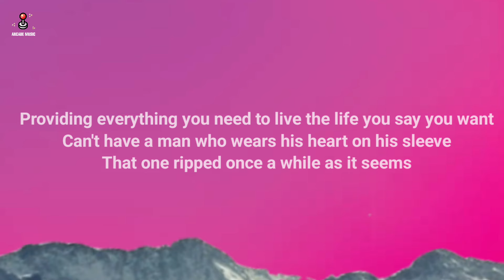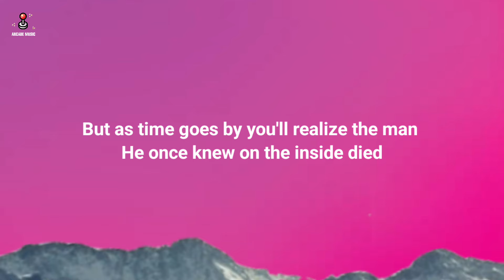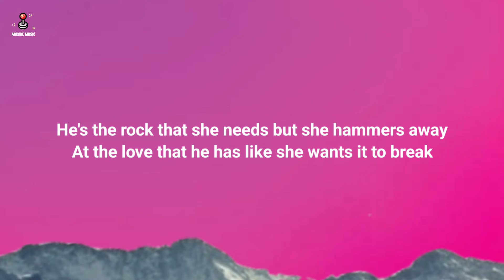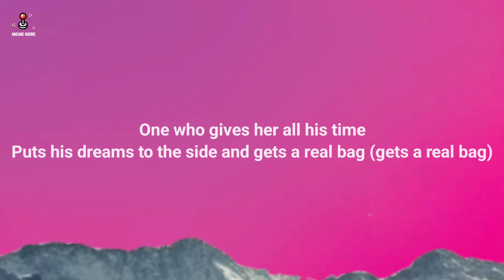Dax - A Real Man (Lyrics) "Yeah she said she wants a real man"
🎤 Lyrics: Dax - A Real Man (Lyrics) "Yeah she said she wants a real man"

[Intro]
Yeah, yo

[Chorus]
Yeah, she said she wants a real man
One who opens up the door
Hold her hands and still smiles when he feels bad
In control of his emotions, wears his heart on his sleeve but don't get mad
One who gives her all his time
Puts his dreams to the side and gets a real bag
But what she wants is not for real, man

[Verse 1]
Realest story ever told
Can't have a man who's making money always home
Hard like a truck, that's why he's always on the road
Providing еverything you need to live the lifе you say you want
Can't have a man who wears his heart on his sleeve
That one ripped once a while as it seems
Especially when you never take the time to look into his eyes
And hear him when he silently screams

[Chorus]
Puts his dreams to the side and gets a real bag (gets a real bag)

[Bridge]
The movie that she wanted was a dream and not reality or something that she got
She put the man up on a pedestal, discards him when she found out he was human and he dropped
He's not perfect but he tries to live up to her, her beautiful life
But as time goes by you'll realize the man he once knew on the inside died

[Verse 2]
Love is patient, love is kind
Can be evil and also blind
God made man, then said in life
He'll find good things when he finds his wife
So as a real man, broken and confused
Struggling, not knowing what to do
He dove to the bottom of the bottle, drowned in his sorrows
And prayed one day she would rescue
By stop pointing out at all his mistakes, be the place he felt safe
To express the emotions the world said he can't
He's the rock that she needs but she hammers away
At the love that he has like she wants it to break
Despite all of the pain, twisted and changed
Tryna become the whole picture she paints
Till she woke up one day, said she's walking away
Looked him dead in the face and then screamed